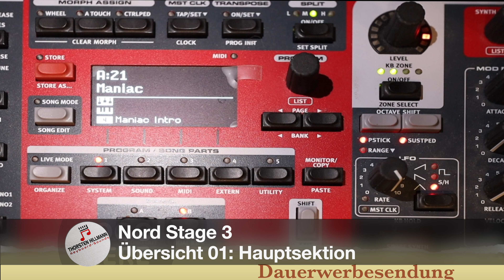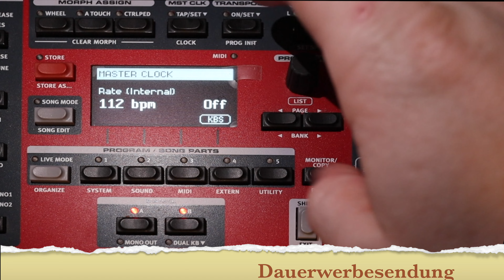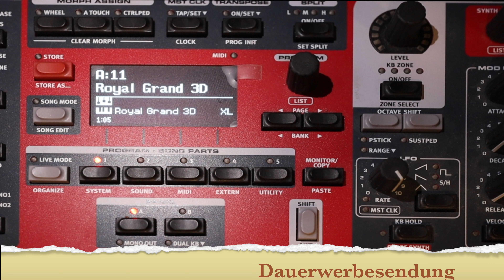Einsteiger Tutorial Nord Stage 3, Bedienfeld Hauptteil Program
In diesem Video zeige ich euch einen Einstieg in den Nord Stage 3 und dessen Bedienoberfläche! Mehr Videos dazu werden folgen.